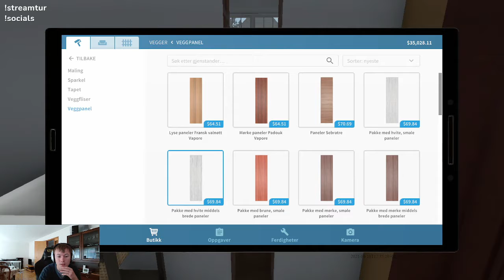Twitch høydepunkter 2021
Noe av det som ble sendt på TvSindre på Twitch i 2021. Det ble et spennende og innholdsrikt år.

Jeg streamer mye forskjellig på Mest matlaging og IRL, men også litt just chatting og gaming.